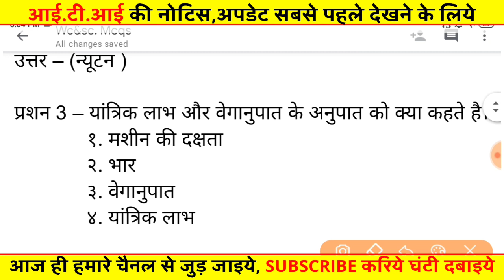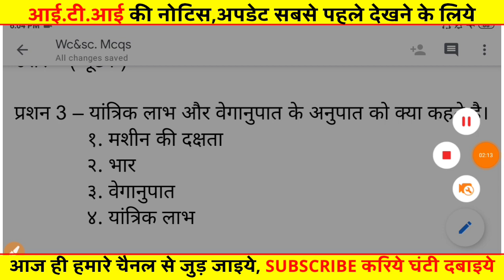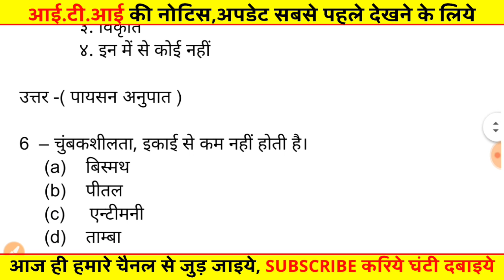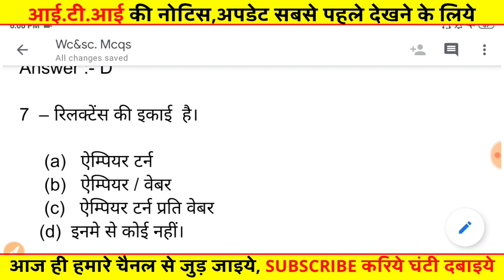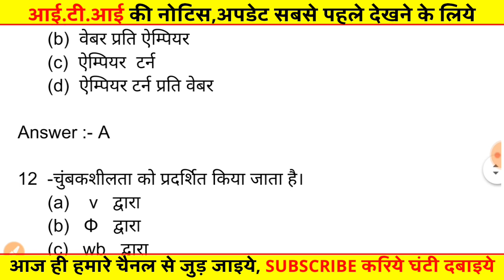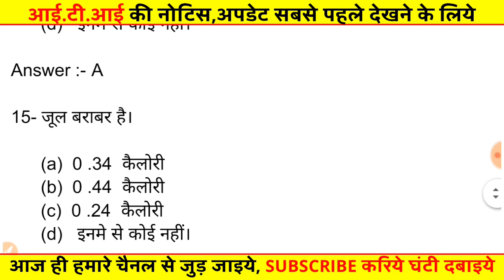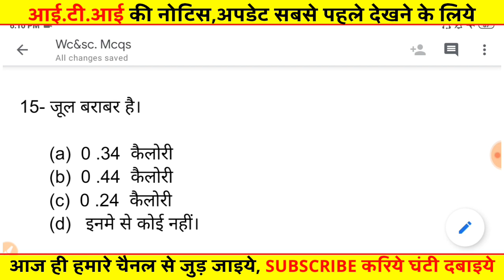iti workshop calculation and science 1st year | workshop calculation and science 1st year 2023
workshop calculation and science 2nd year workshop calculation and science 1st year workshop calculation and science
workshop calculation and science 2nd year electrician
workshop calculation and science iti
workshop calculation and science 1st year electrician
workshop calculation and science 1st year 2023
workshop calculation and science electrician workshop calculation and science malayalam workshop calculation and science book
workshop calculation and science 1st year workshop calculation and science 1st year electrician
workshop calculation and science 1st year chapter 1
workshop calculation and science 1st year fitter, workshop calculation and science 1st year global iti
workshop calculation and science 1st year iti workshop calculation and science 1st year module 1
workshop calculation and science 1st year syllabus
workshop calculation and science 1st year mcq
workshop calculation and science paper workshop calculation and science question paper
workshop calculation and science 2nd year paper
workshop calculation and science iti question paper 2022
workshop calculation and science previous year question papers
workshop calculation and science 1st year question paper
workshop calculation and science 2nd year back paper
iti workshop calculation and science 1st year paper 2023
iti workshop calculation and science 1st year paper malayalam
iti workshop calculation and science 1st year paper telugu
iti workshop calculation and science 2nd year question
iti workshop calculation and science 1st year chapter 1
iti workshop calculation and science 1st year question
iti workshop calculation and science 2nd year question 2023
iti workshop calculation and science class
iti workshop calculation and science 2nd year
iti workshop calculation and science 1st year classes
workahop calculation and science 2nd year question pdf download
iti workshop calculation and science 2nd year question gujarati
iti workshop calculation and science 2nd year question telugu
iti 2nd year workshop calculation and science nimi question